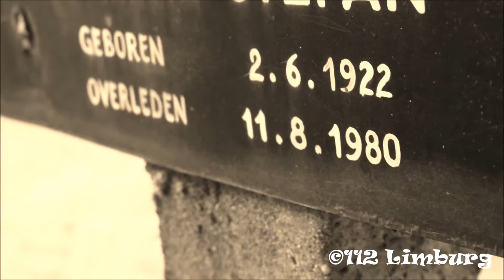(15de Advent) 112 Limburg-special: Krankzinnigenkerkhof Rekem...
Deze video is gesponsord door Multicopy Maastricht